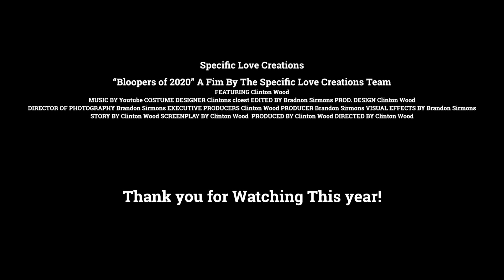Funny Bloopers, Outtakes, and Behind the Scenes of 2020 | Words are Hard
Have you ever messed up while trying to record yourself? Well this seems to be a common occurrence when I am recording video projects. So instead of just deleting these scenes, we saved many of them just for you. Here is a small collection of those moments. Laugh and Enjoy!!

Just follow this link:

Amazon Product Suggestions:
(There is NO extra cost to you.)

Ecclesiastes 3:4